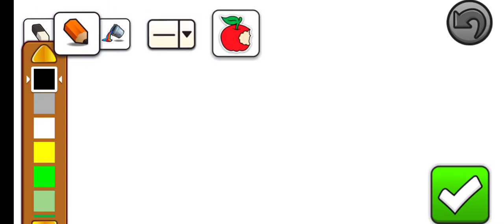Fill in the colors with me!